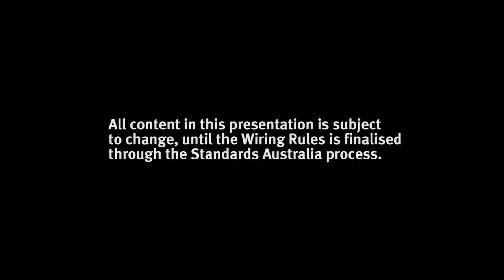Wiring Rules: Recessed luminaires and pool area installations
Australian standard AS/NZS3000 (the Wiring Rules) is being updated and is expected to be published later this year. Find out what the changes will mean for you.